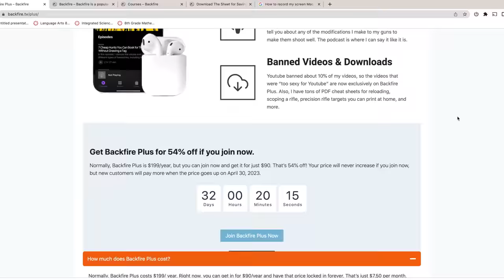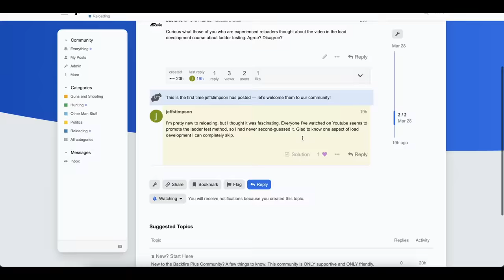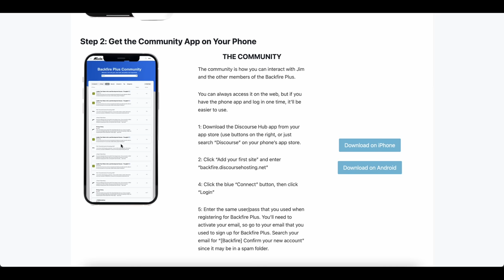Youtube deleted me. It's time for a change.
See you in the community!

The Backfire Youtube Channel is owned and operated by Backfire LLC, a Utah limited liability company.